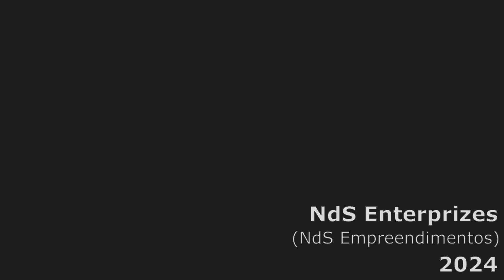The Snake (English dubbed)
When the explorer is bitten by a snake in the vast spaces of colonial Africa, it is up to the Egyptian guide to make the toughest decisions,... or not.